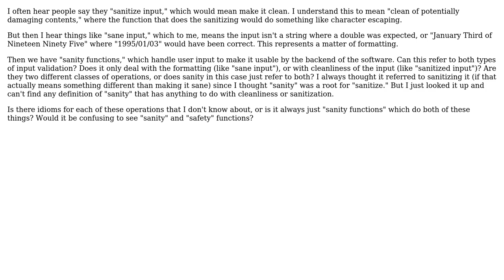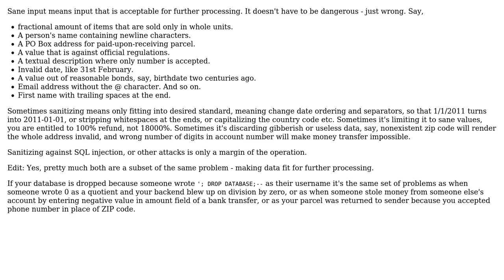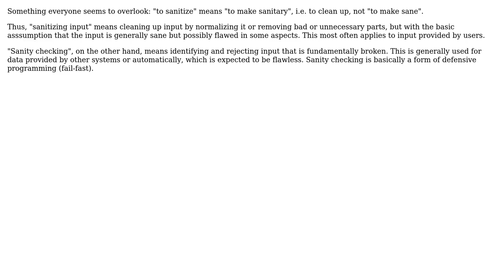When we say "sanity" when referring to user input, are we talking about the cleanliness of the...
Software Engineering: When we say "sanity" when referring to user input, are we talking about the cleanliness of the input or whether or not it is sane?

With thanks & praise to God, and with thanks to the many people who have made this project possible! | Content (except music & images) licensed under CC BY-SA | Music | Images & others | With thanks to user SF. user Michael Borgwardt user l0b0 user Carson Myers and the Stack Exchange Network Trademarks are property of their respective owners. You are responsible for your own actions.